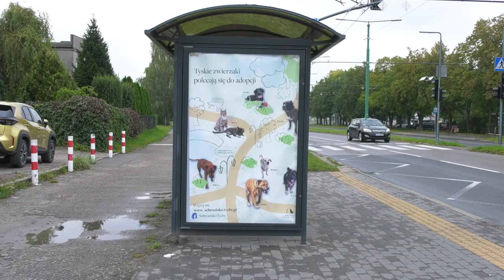Adoptuj psiego seniora 26.09.2022